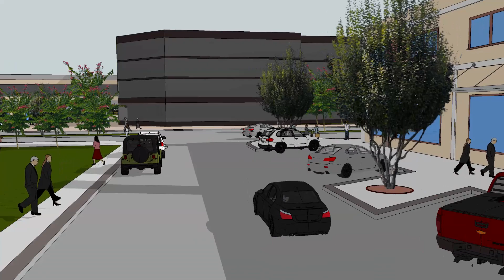Katy Boardwalk Plans